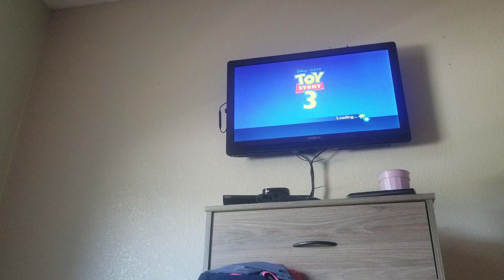Toy Story 3 Video Game Play Part 14